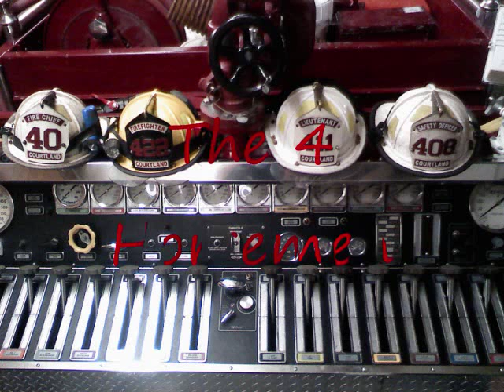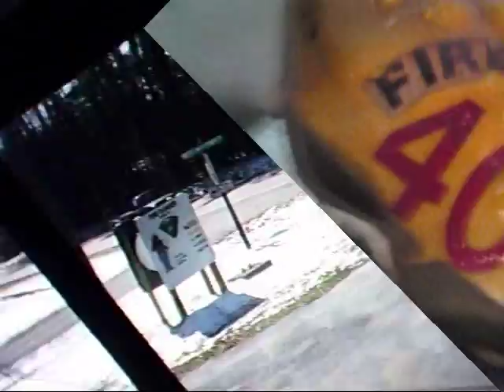Courtland Vol. Fire Dept. 2009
Courtland Vol. Fire Dept.